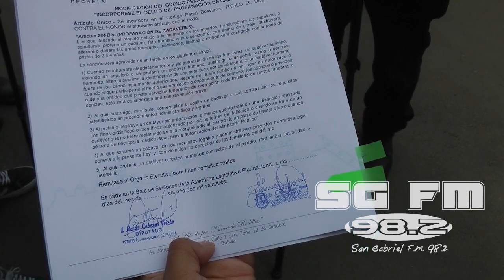CONCEJAL POR EL MAS PRESENTA ANTEPROYECTO EN CONTRA DE AQUELLOS QUE PROFANEN LAS TUMBAS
La concejal por el Mas, Vilma Alanoca, aseguró que dentro del código penal existe vacíos respecto a la profanación de tumbas, ante esta situación Alanoca presentó un anteproyecto para que se modifique el código penal, el cual incluirá un artículo donde establezca las sanciones para aquellas personas que profanen las tumbas de 2 a 4 años de cárcel, así mismo la situación se agravará cuando el responsable sea perteneciente a una institución pública o privada. Del mismo modo, Alanoca espera que el anteproyecto sea tratado y aprobado por la Asamblea Legislativa para que sea aplicado a los que comentan el delito.